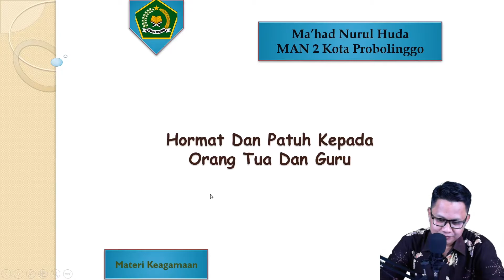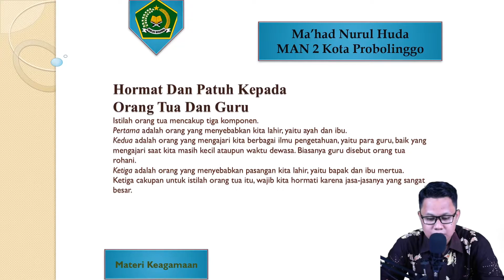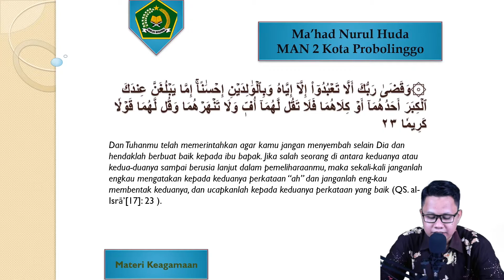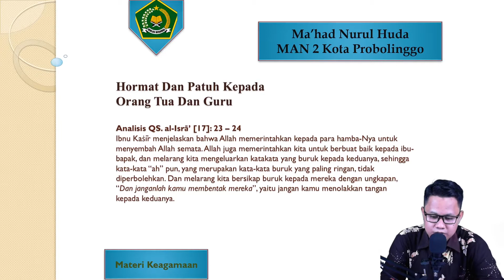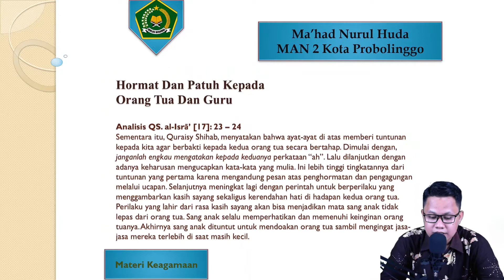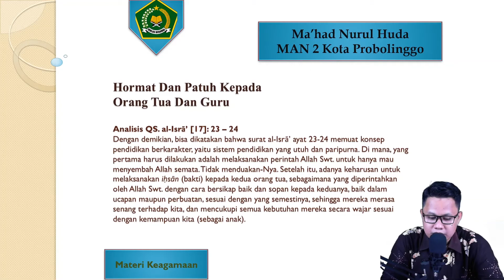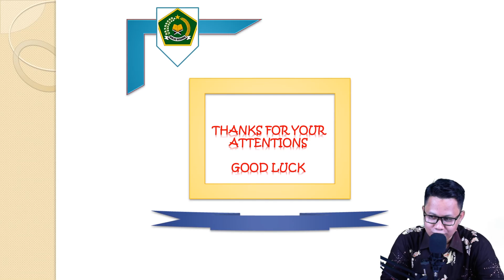Ma'had Nurul Huda MAN 2 Kota Probolinggo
untuk yg pengen tau lebih lanjut tentang MA Plus Keterampilan Mandapro :
follow ig kita juga :
facebook kita :
terimakasih..